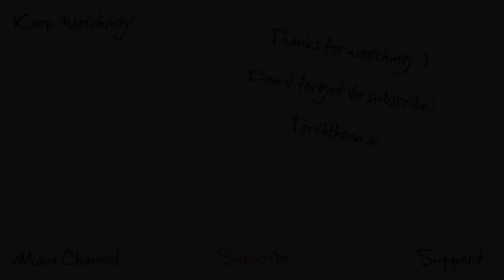Fighting the jet lag - Daily Vlog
Filmed 23rd May 2017

All post should be sent to :
TorAthena
Level UP
Grand Central Shopping centre
Liverpool
Merseyside
L1 2SF
UK